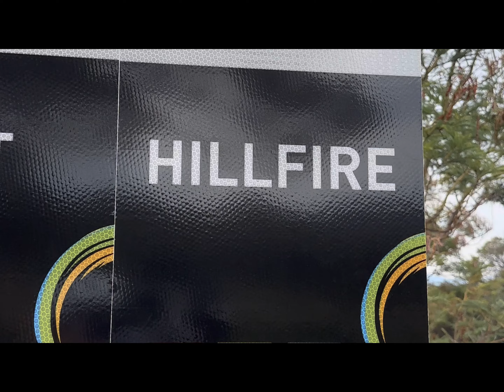Mt Stromlo Hill Fire Sessions 😎